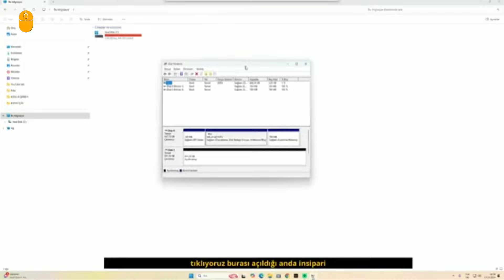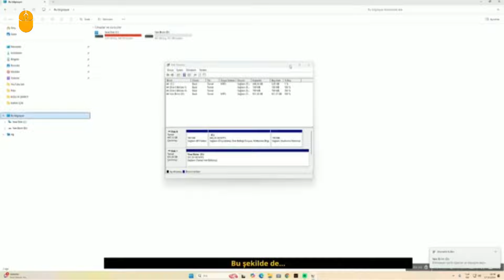İkinci M.2 SSD Anakarta Nasıl Takılır? | Sonrasında Yapılacak İşlem!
Merhaba arkadaşlar bu videomuzda sizlere bilgisayarımıza yeni bir ssd M2 depolama birimini takıldığını gösterdim.

Sonrasında yaşanacak depolama alanını görmeme ile ilgili nasıl aktifleştirilir video sonunda da belirttim.

Umarım faydalı video olmuştur